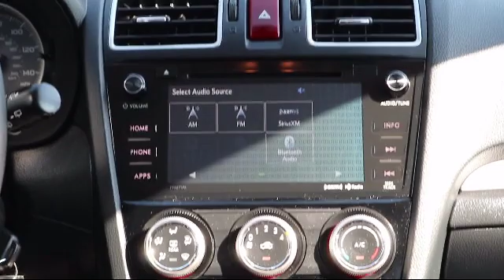2016 Subaru FORESTER 2.5i Premium St. Petersburg Tampa Clearwater Bradenton Palm Harbor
2016 Subaru FORESTER 2.5i Premium Stock Number: 871481 Vin:JF2SJADC4GH404416.